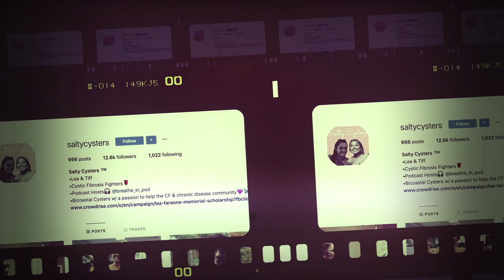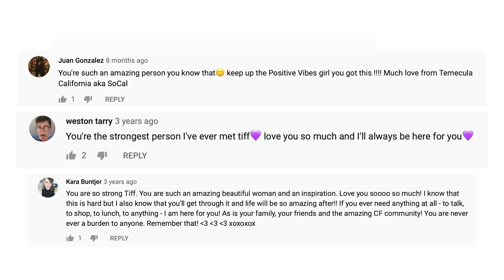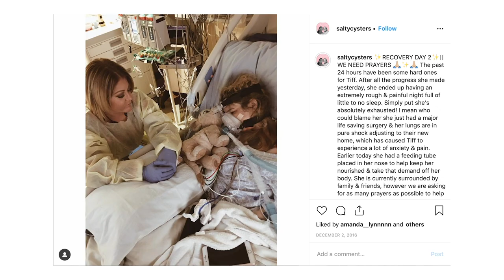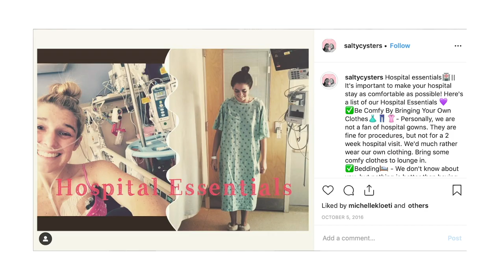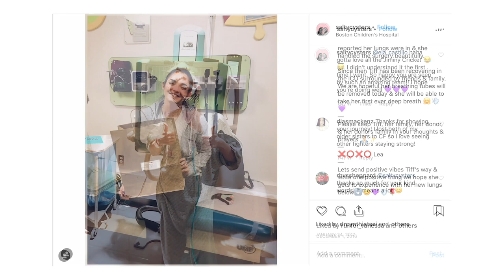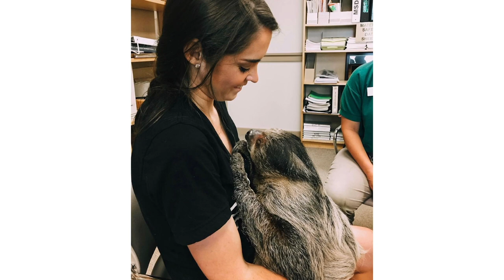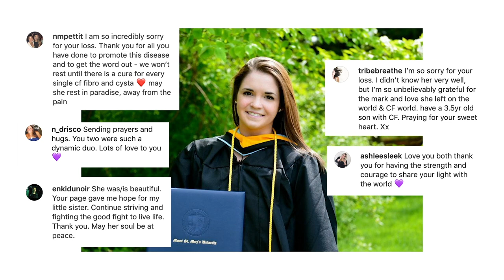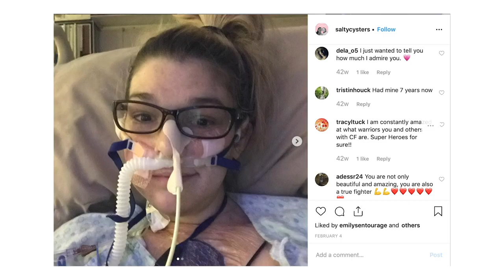The Salty Cysters: 2020 Michael Brennan Courage Award Recipients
The story behind the Salty Cysters is one that is unique to most, but familiar to those who are living with cystic fibrosis. Two young women, separated by many miles and their shared disease, found each other completely by accident – and then formed an extraordinary friendship and partnership.

About the Michael Brennan Courage Award
The Michael Brennan Courage Award is given annually in memory of the late intern and close friend of the Boomer Esiason Foundation, Michael Brennan, who, despite having cystic fibrosis, lived life to the fullest. With it, BEFhonors those living with CF who overcome adversity, demonstrate courage inthe face of their disease, and make an outstanding difference in the CFcommunity by setting a positive example.